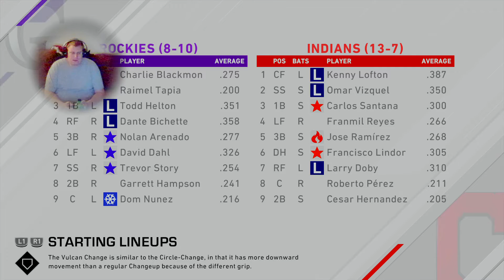Highlights - MLB Legends Franchise Part 12: Spring Training (continued)